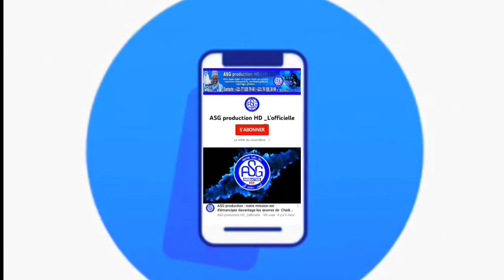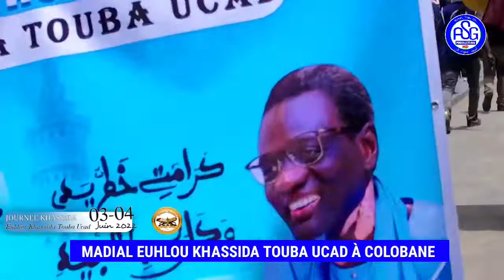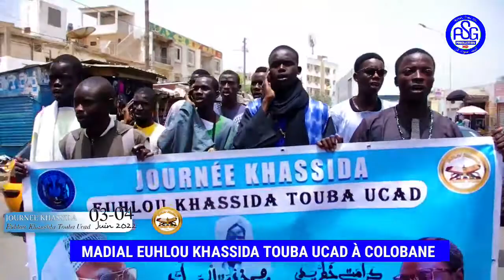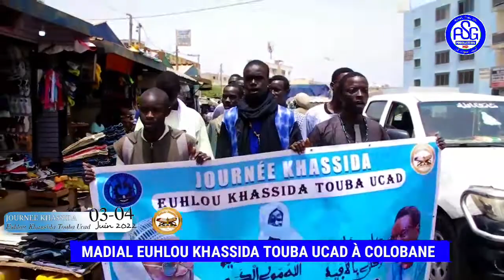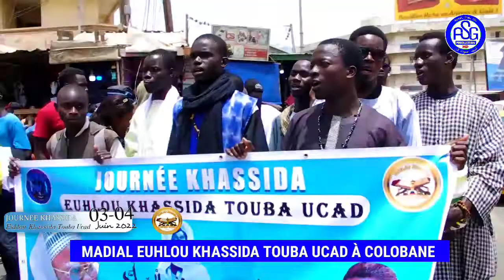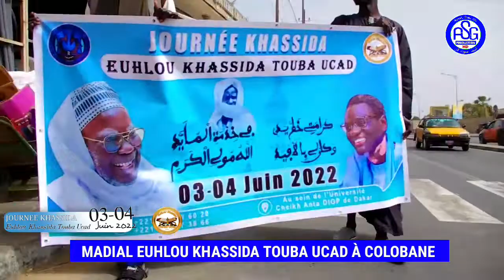Euhlou Khassida Touba Ucad : Opération madial au marché de Colobane